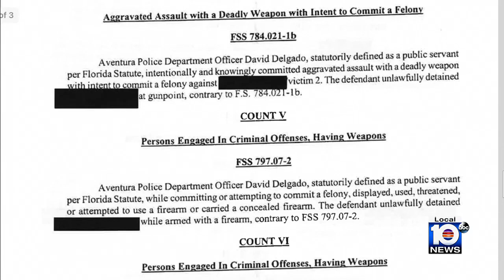Aventura officer faces judge after arrest on kidnapping charges, other felonies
An arrest warrant obtained by Local 10 News on Thursday revealed new details about the allegations against an Aventura police officer arrested by Broward County deputies the day prior.